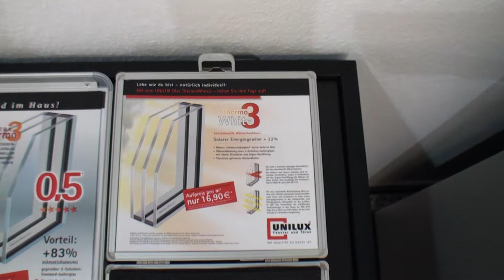QWDTV - Unilux Showroom Tour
QWD's Visit to Unilux's Germany Showroom - Demonstration of Motorized shades with a remote control & Much Much More